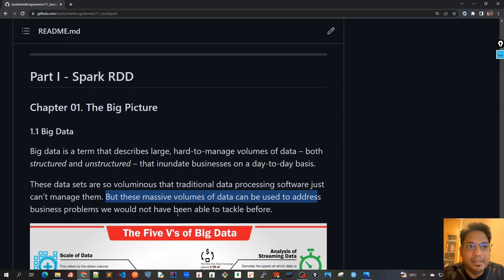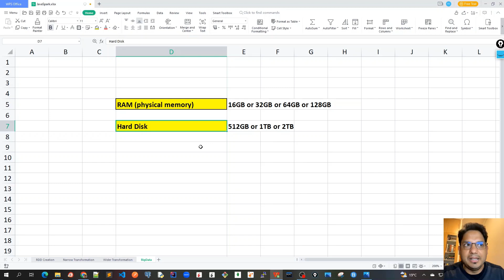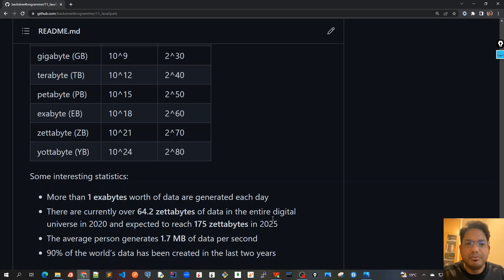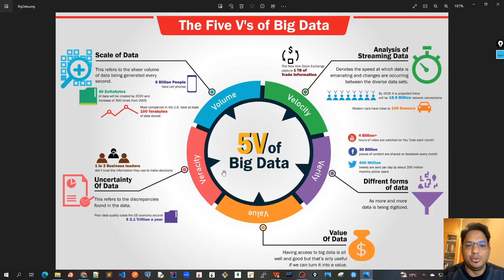03 - Apache Spark for Java Developers - Big Data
Chapter 01 - Apache Spark for Java Developers - Big Data
Big data is a term that describes large, hard-to-manage volumes of data – both structured and unstructured – that inundate businesses on a day-to-day basis.

These data sets are so voluminous that traditional data processing software just can’t manage them. But these massive volumes of data can be used to address business problems we would not have been able to tackle before.

Some interesting statistics:
1. More than 1 exabytes worth of data are generated each day
2. There are currently over 64.2 zettabytes of data in the entire digital universe in 2020 and expected to reach 175 zettabytes in 2025
3. The average person generates 1.7 MB of data per second
4. 90% of the world’s data has been created in the last two years

The 5V's of Big Data:

Volume
The amount of data matters. With big data, we’ll have to process high volumes of low-density, unstructured data. This can be data of unknown value, such as Twitter data feeds, click-streams on a web page or a mobile app, or sensor-enabled equipment. For some organizations, this might be tens of terabytes of data. For others, it may be hundreds of petabytes.

Velocity
Velocity is the fast rate at which data is received and (perhaps) acted on. Normally, the highest velocity of data streams directly into memory versus being written to disk. Some internet-enabled smart products operate in real time or near real time and will require real-time evaluation and action.

Variety
Variety refers to the many types of data that are available. Traditional data types were structured and fit neatly in a relational database. With the rise of big data, data comes in new unstructured data types. Unstructured and semi-structured data types, such as text, audio, and video, require additional preprocessing to derive meaning and support metadata.

Value
The bulk of data having no Value is of no good to the company, unless we turn it into something useful. Data in itself is of no use or importance, but it needs to be converted into something valuable to extract information. Hence, we can state that Value is the most important V of all the 5V’s.

Veracity
Veracity refers to inconsistencies and uncertainty in data, that is data which is available can sometimes get messy and quality and accuracy are difficult to control. Big Data is also variable because of the multitude of data dimensions resulting from multiple disparate data types and sources. Example: Data in bulk could create confusion whereas less amount of data could convey half or incomplete information.